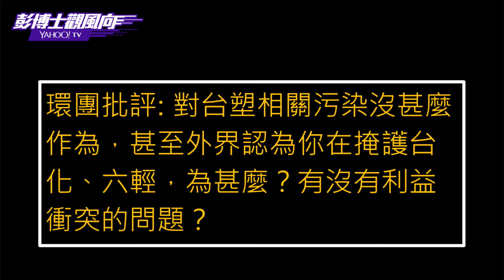環團質疑抗台塑污染不力 李應元激動回「願接受檢驗」【Yahoo TV 彭博士觀風向】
環保署長不閃躲，魚翅問題正面迎擊，還原當天情況！ 淨灘救地球，海洋污染多可怕？ 抗空汙，我們可以做什麼？ 其他由你來提問，歡迎來找署長互動
▼穿透同溫層，探討議題各種面向，每週二晚上 20:00 準時收看《阿苗帶風向》▼